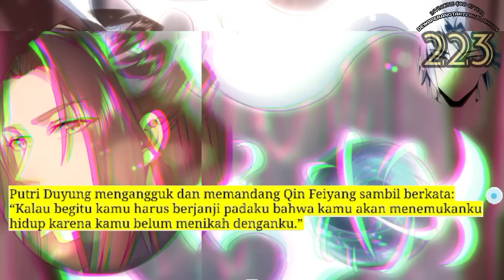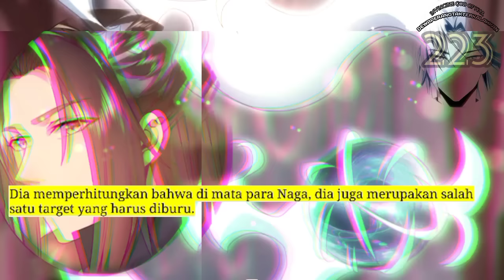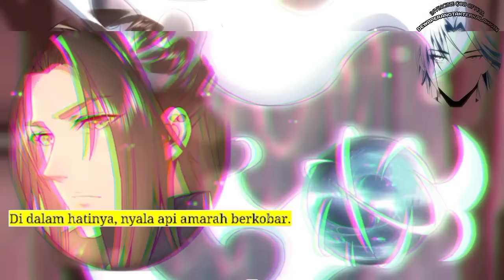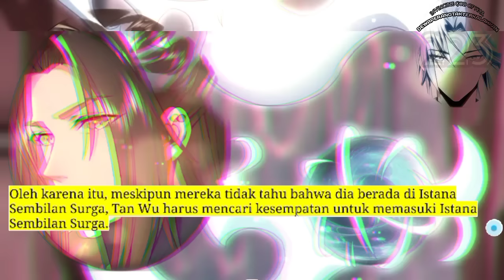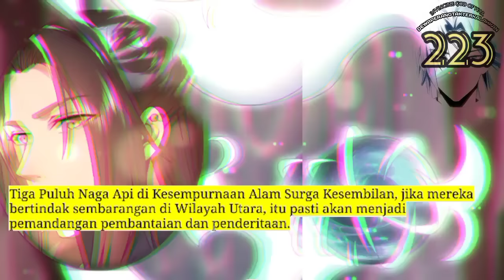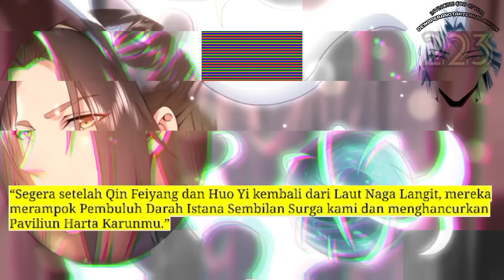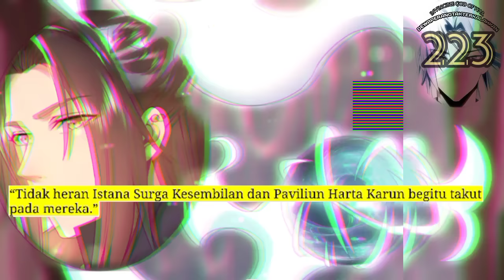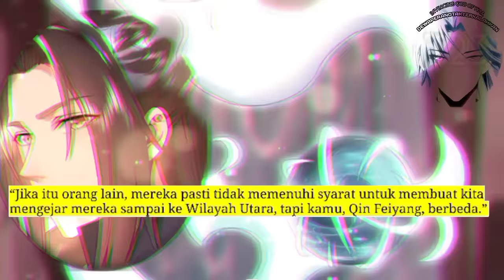Dewa Perang Tak Terkalahkan season 223